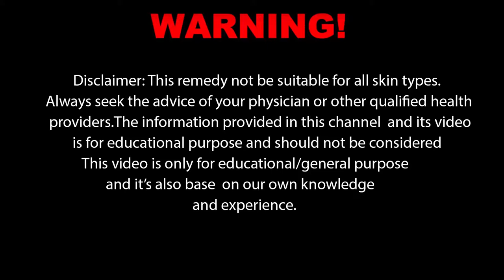Get Baby Soft PINK LIPS in just 1 Day (Easy and 100% work) Lighten lips Naturally | Home remedies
Get Baby Soft PINK LIPS in just 1 Day (Easy and 100% work) Natural home remedy